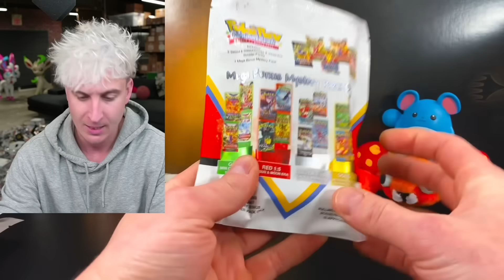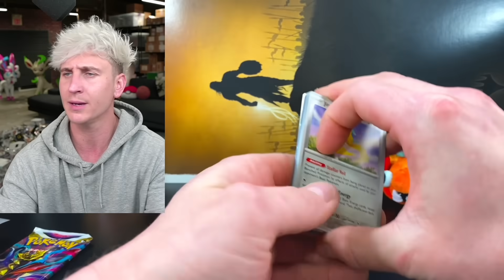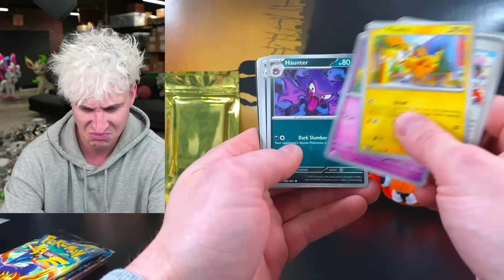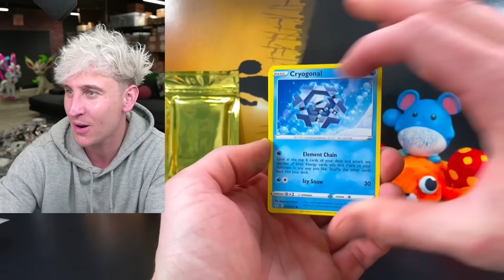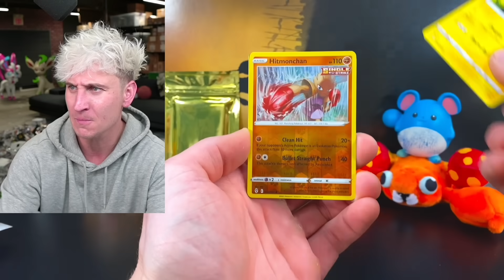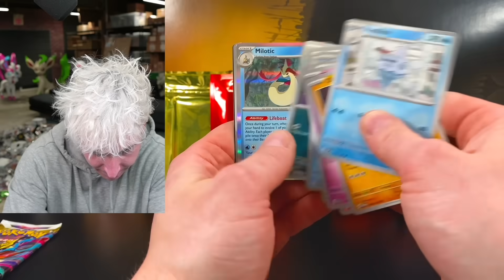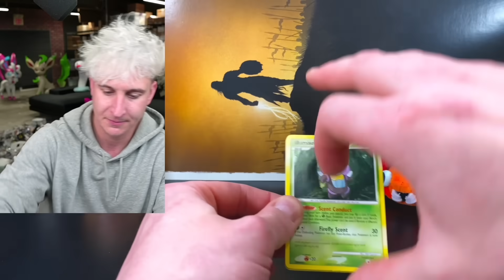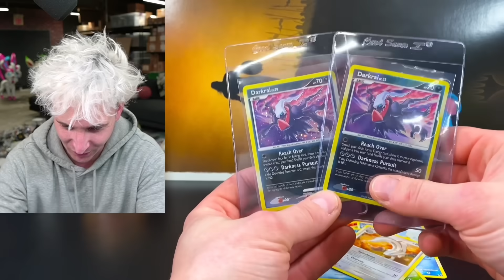It's Judgement Day For PokeRev...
Pokemon Cards Opening PokeRev 4.0 Packs.

PLEASE NOTE I AM BEHIND ON GIVEAWAY EMAILS AND ALL EMAILS YOUR PATIENCE IS APPRECIATED.

Giveaway winners please send me an email stating the giveaway you won, proof of ownership of the YouTube account (screenshots of studio or regular YouTube and screenshot of associated email address), and your full shipping address. Giveaway winners have 7 days to claim (as long as I receive an email you are good), but please only email me once as I will not respond right away due to work so please allow a week for me to respond.  See winners below: